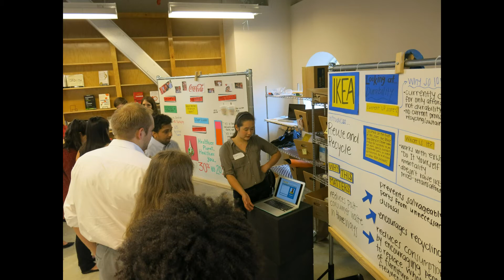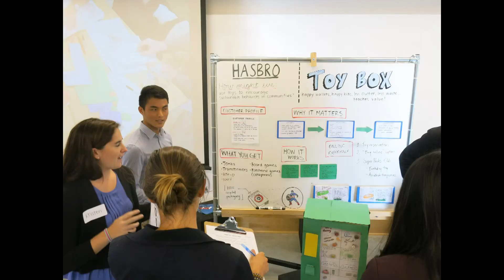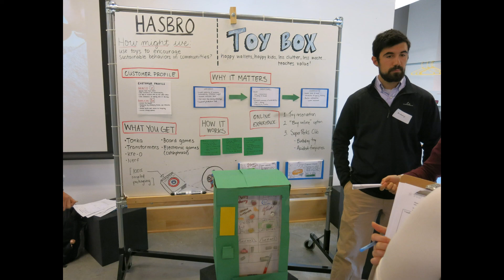Pitch day pics